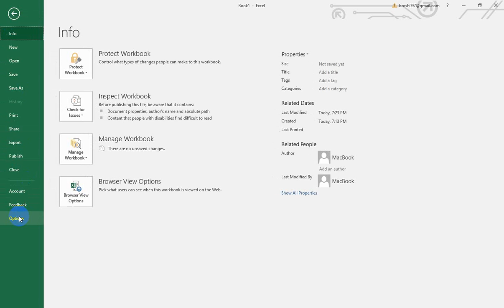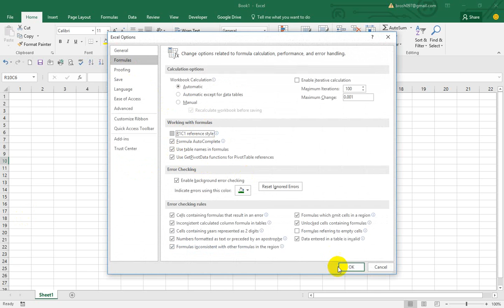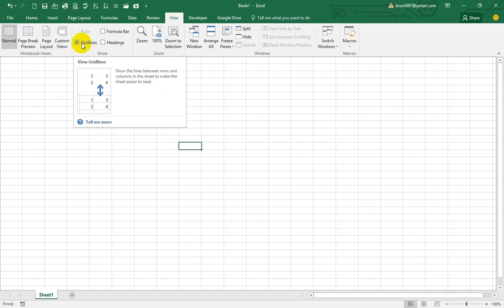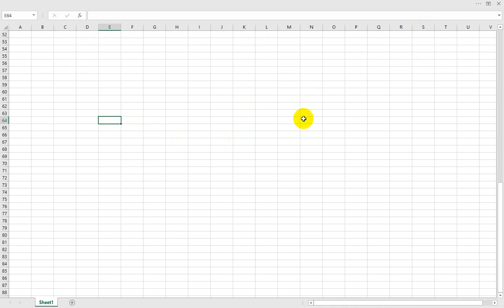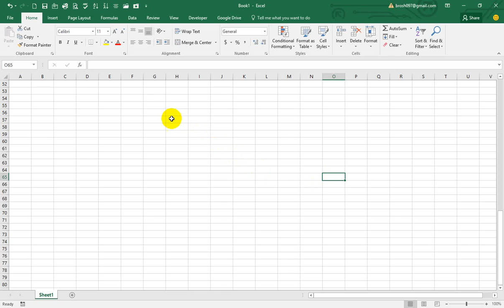How to learning excel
How to learning excel, How to study computer, basic computer, basic excel